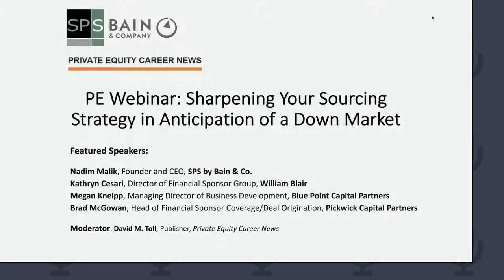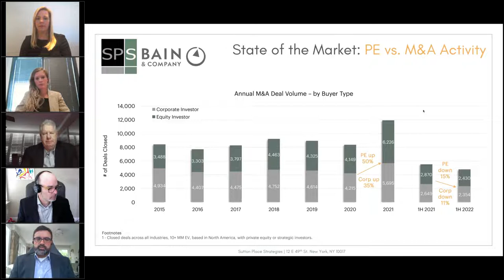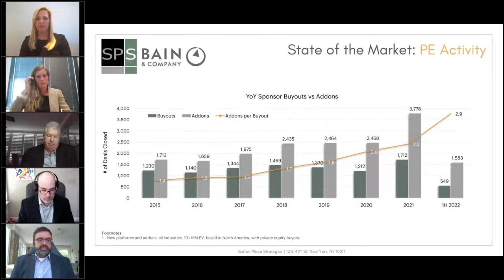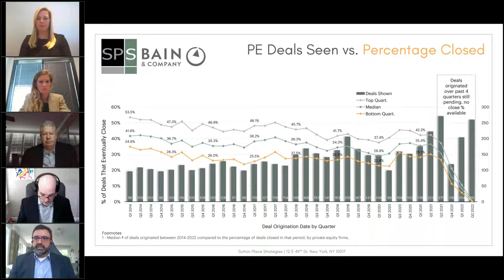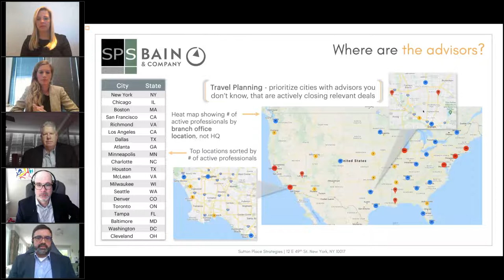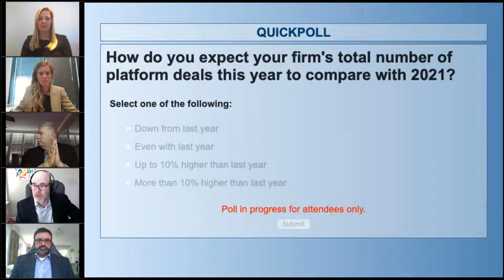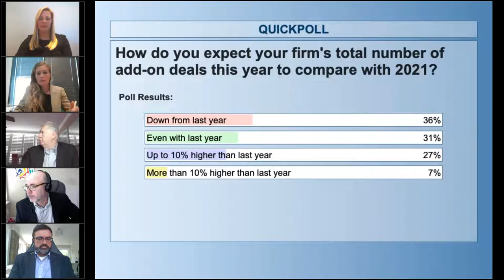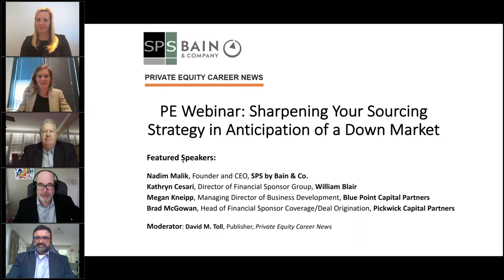PE Webinar Sharpening Your Sourcing Strategy in Anticipation of a Down Market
The public markets are swooning. Sellers have inflated notions of value. And a recession could be looming. Veteran private equity professionals know that it's times like these when great bargains are struck. But how do you find them?